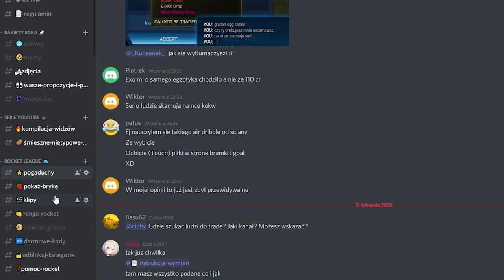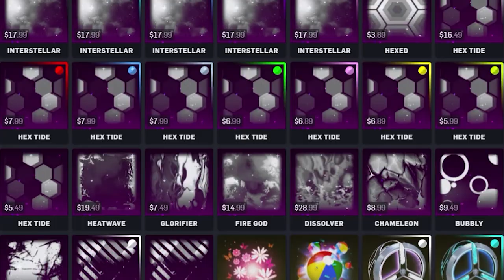Kompilacja Widzów #5 | Rocket League PL (nagrody + głosowanie)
Nowa seria, w której to Wy odgrywacie pierwszoplanową rolę i przesyłacie swoje najlepsze zagrania. Zapraszam do przyłączenia się do rywalizacji i udostępniania :p

Piosenka: BOXINLION - Black and White (feat. MJ Ultra)

*BRAKUJE KLIPÓW:*
Klipy wysyłaj:
Wyślij również swoje śmieszne/nietypowe akcje do mojej drugiej serii :)

Uwaga: jeśli wygra osoba mająca zablokowane trade'y, nagroda zostanie dostarczona na inne, wskazane konto lub zostanie zakupiony pakiet startowy/kredyty odblokowujące wymiany

Jeżeli podoba Ci się idea serii, podeślij poniżej swoje klipy, a jeżeli takowych nie masz, to proszę udostępnij film znajomym, może oni dorzucą coś od siebie :p
+ dodatkowo możecie podesłać swój nick, to wtedy prawdopodobnie zostanie on umieszczony przy Waszym klipie.